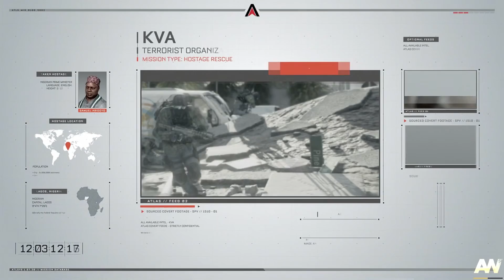Call of Duty: Advanced Warfare Walkthrough Part 3 - Mission 3: TRAFFIC